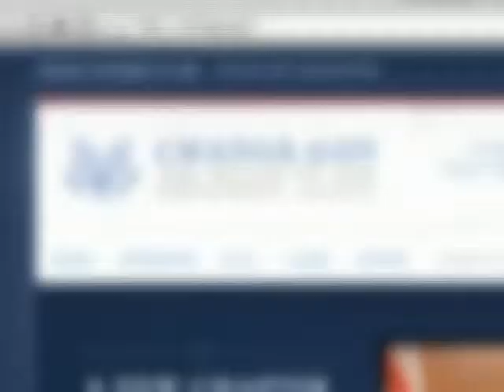Energy & Environment -- Of the People, By the People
To give you a behind the scenes look at the Transition and provide a window to how the team is approaching climate issues, the Obama transition team filmed this meeting of their Energy & Environment Policy Transition Team and interview with team member Heather Zichal.

Watch the video, then tell them your story, which energy and environment issues are important to you, or what actions you'd like to see an Obama-Biden administration take.